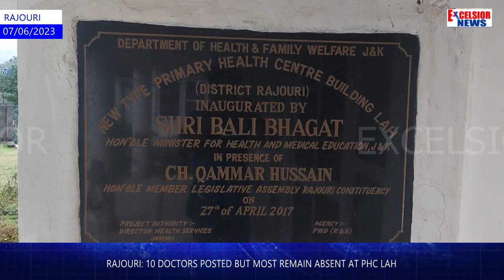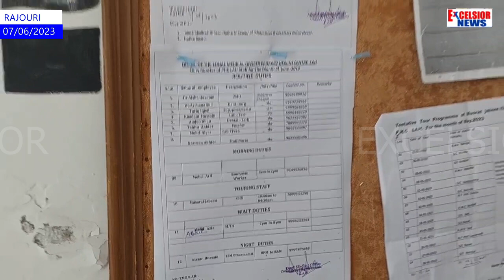Rajouri: 10 Doctors Posted But Most Remain Absent At PHC Lah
10 Doctors  have  been Posted at Primary Health Centre  Lah,  but on a visit  not a single one was seen in the centre. Even expiry medicines were placed shelves.